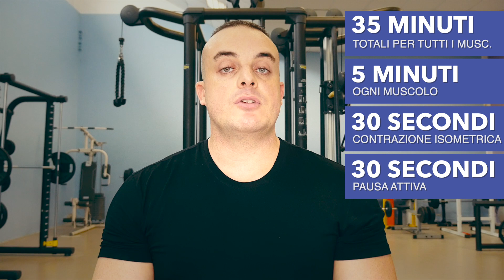Connessione Mente Muscolo: Cos'è + 1 Test per Migliorarla (+Muscoli)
Scopri in questo video cos’è la connessione mente muscolo e perché è così importante per aumentare la massa muscolare in palestra e a casa.

Ecco tutto:
0:00 Introduzione
0:11 Ipertrofia Muscolare
0:19 Pompaggio Muscolare
0:46 Variabili di Base
1:16 Test
2:14 Pausa Attiva
3.05 Esercizi Petto
3:19 Esempio di Scheda